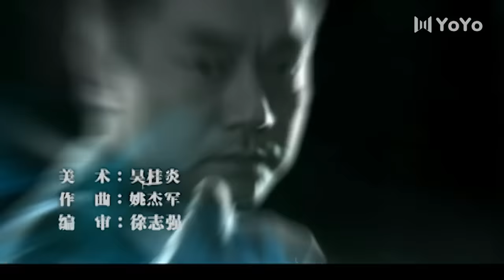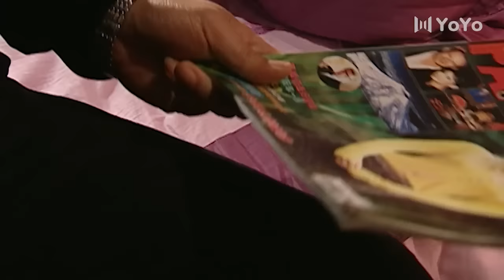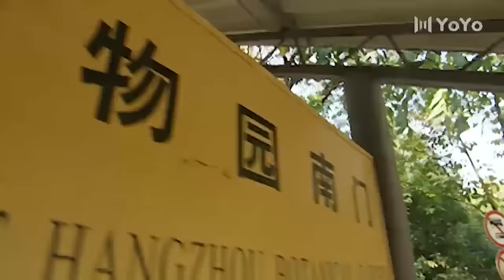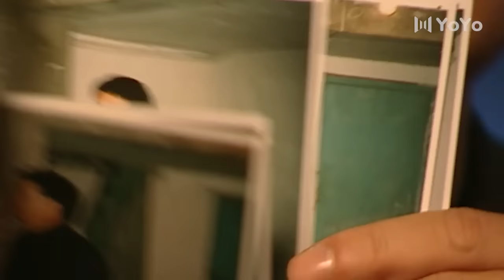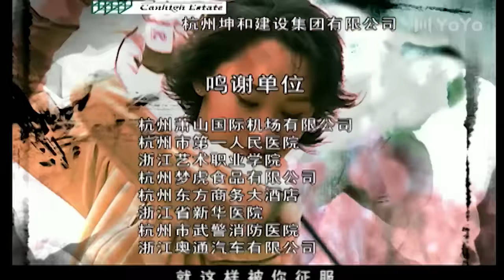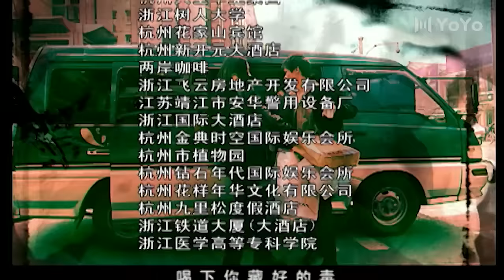【ENG】EP02 紅罌粟|貪官背後的女人（陳寶國、董勇、何晴）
剧名：《红罂粟》别名：《贪官背后的女人》
主演：陈宝国 / 董勇 / 苏瑾 /
🎬剧情简介：由江州市委书记张建国牵头，江州市检察院反贪局处长许涛、张颖在江州市展开了一场反贪风暴，江安公安分局局长黄正刚、副市长李廷宇纷纷落入侦查视线，随着案情的发展，却发现在形形色色的贪官后面，往往都隐藏着一个或几个甚至数个女人！